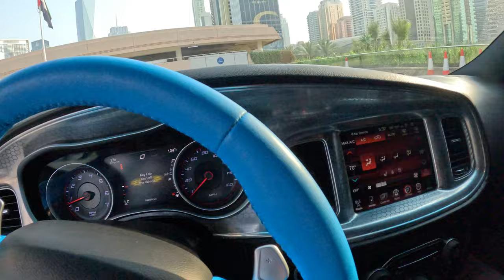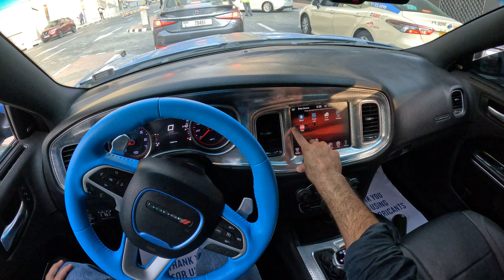دوج تشارجر ار تي بلس 2015 تجربة قيادة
بلد الصنع: امريكا
الموديل: 2015
عدد الركاب: 5
لون المركبة: ازرق سماوي
نوع المركبة: دوج تشارجر ار تي بلس
5.7 لتر hemi
كم: 140357 كم
V8

تجربة قيادة دودج rt 2015، تجربة قيادة دودج تشارجر rt 2015، تجربة قيادة دودج تشالنجر rt 2015، تجربة قيادة دودج دورانجو rt 2015، تجربة قيادة دودج rt 2015 و

تجربة قيادة تشارجر rt 2015، تجربة قيادة تشارجر rt 2015، تجربة قيادة تشارجر rt 2015 و

dodge rt test drive 2015, 2015 dodge charger rt test drive, 2015 dodge challenger rt test drive, 2015 dodge durango rt test drive, dodge rt test drive 2015 and

charger rt test drive 2015, 2015 charger rt test drive, charger rt test drive 2015 and